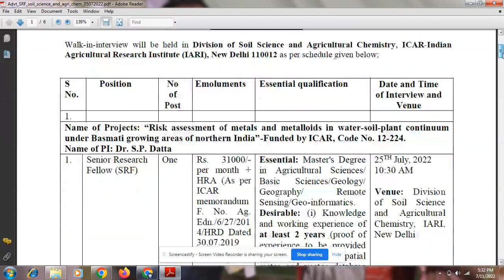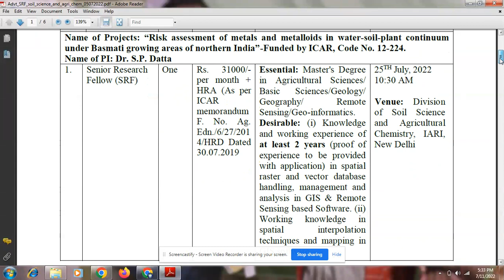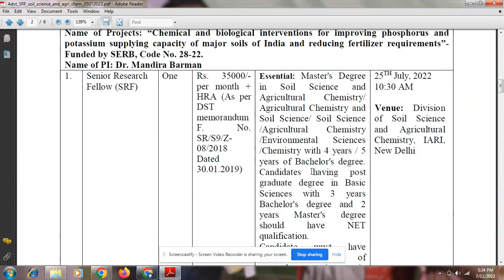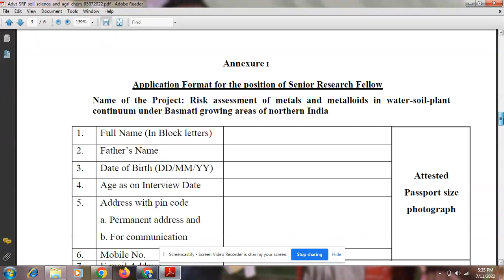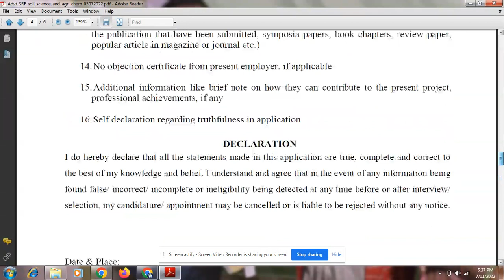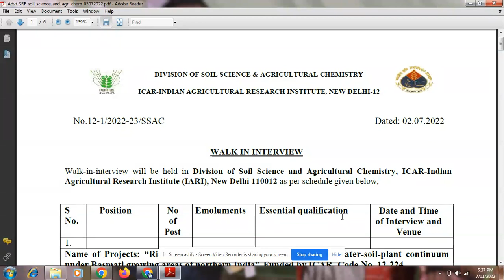IARI के Division of Soil Science & Soil Chemistry में SRF Job Notification 2022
प्रिय व्यूअर्स,
In this video we will discuss about Job at ICAR-IARI, Pusa Campus, New Delhi-110012.